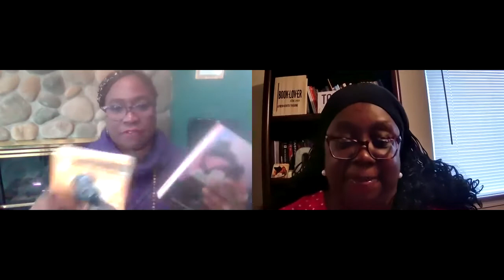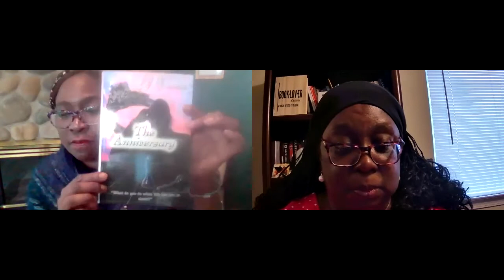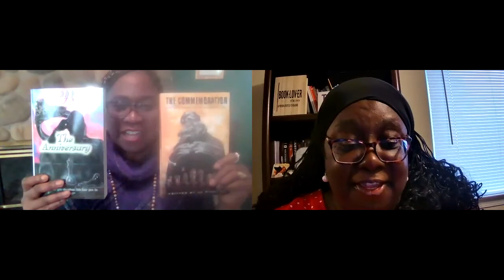Novelist JJ WInston Author Interview